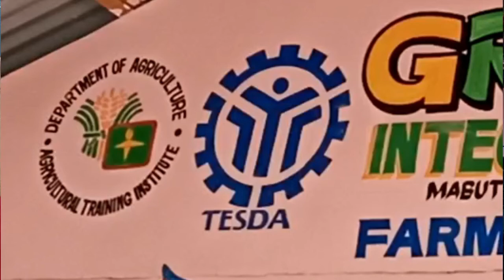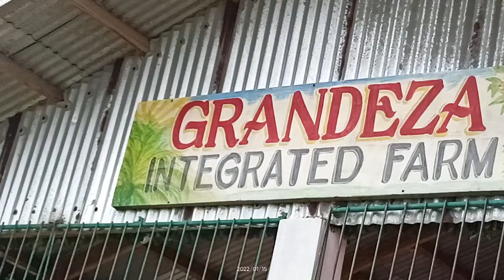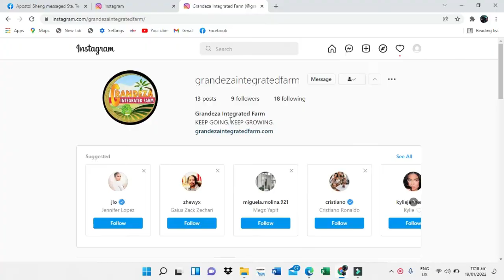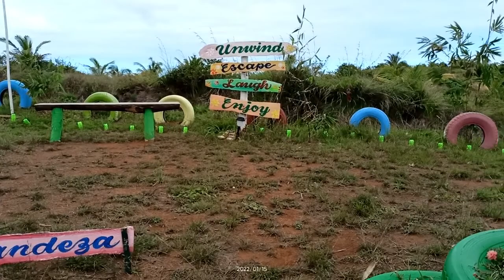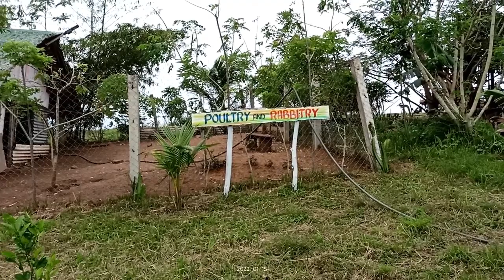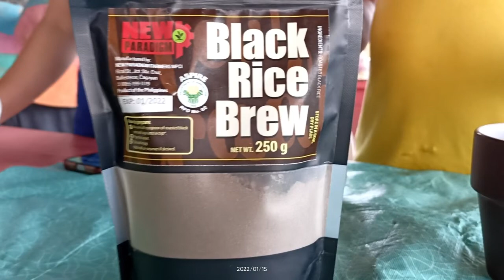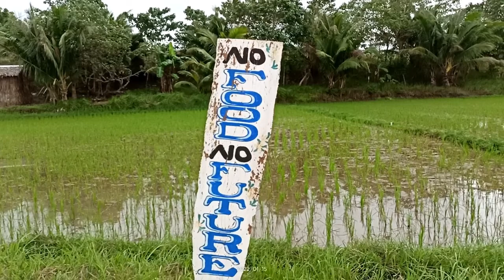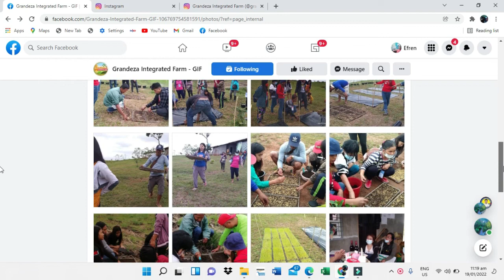Grandeza Integrated Farm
We Serve Memories